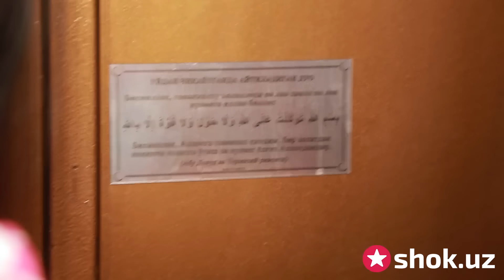Лазизани БЎҒГАН Хонзода ЭРИ билан АЖРАШАЁТГАНИ РОСТМИ PUL u-n TO'YGA chiqgan Xonzoda YEG'LAB yubordi